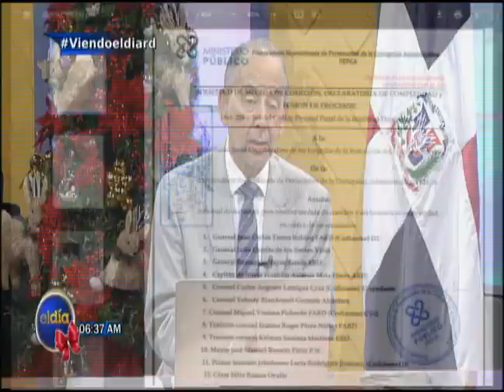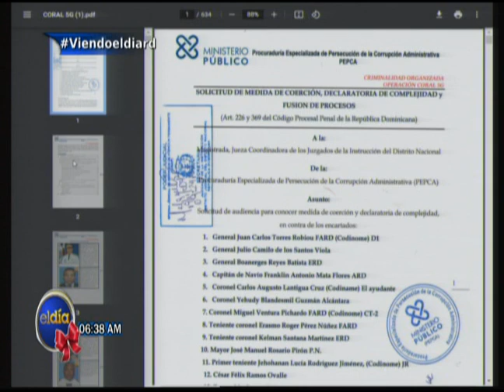ElDia/ Expediente caso Coral 5G primera parte / 23 de noviembre 2021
Expediente CasoCoral5G primera parte.